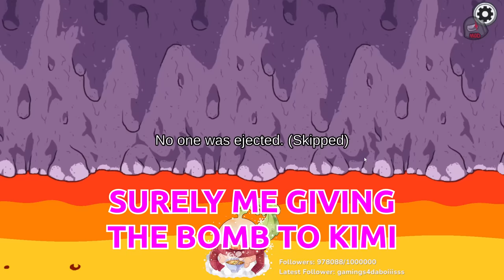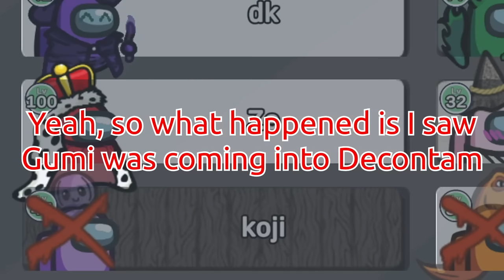How I took down EVERYONE as the solo Bomber 💣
Is this the first time we've seen Bomber used to it's full potential? MAX CHAOS Bomber modded role with 5up! Watch the whole video to catch the "explosive" ending :)
🔥Expand me🔥

Featuring: Hafu, Steve Suptic, Dakotaz, DumbDog, vGumiho, AngelsKimi, xChocoBars, Koji, ZeRoyalViking, Junkyard

editors ►
Klerik Vaira

♪ Bread (Prod. by Lukrembo)